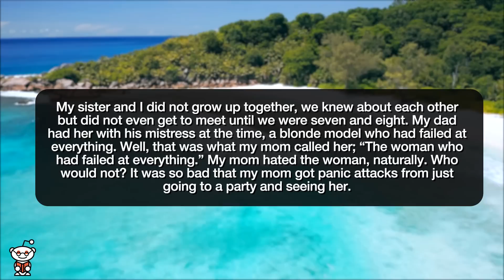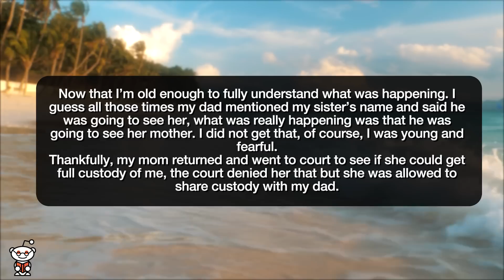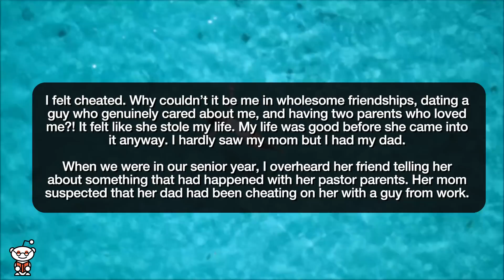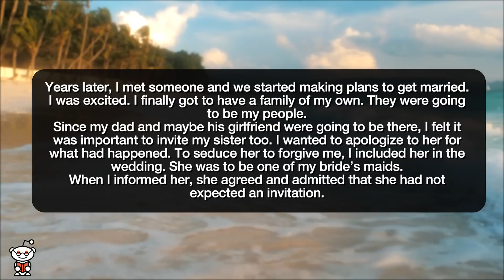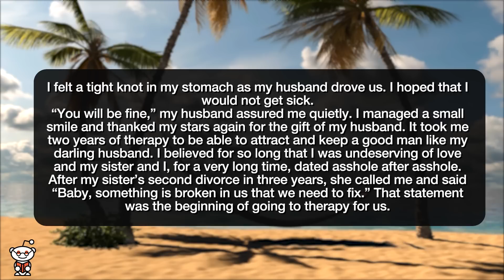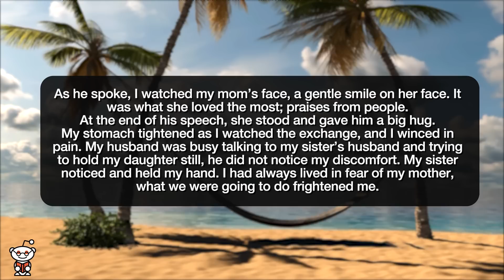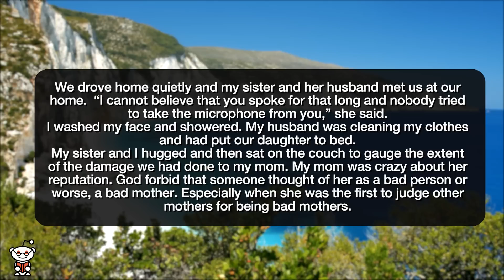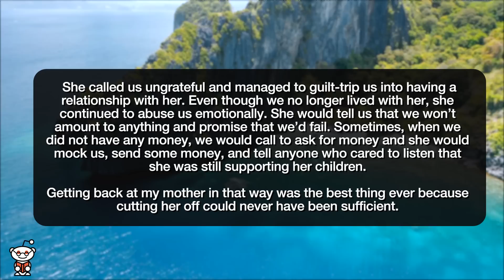r/NuclearRevenge HOW I GOT REVENGE ON MY MOTHER FROM HELL! - Reddit Stories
Reddit rSlash Storytime r nuclearrevenge where My petty sister stole my wedding gown How my sister and I got back at our abusive and narcissistic mother

Story 1 00:00
Story 2 13:57